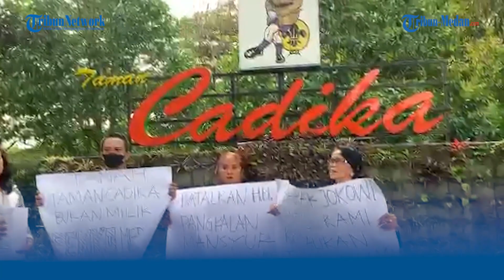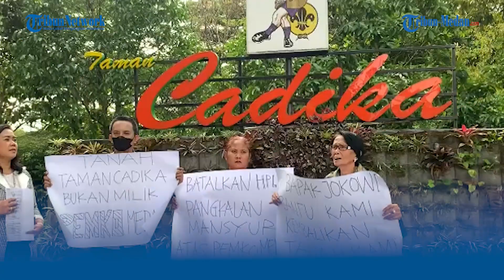Taman Cadika Diklaim Bukan Aset Pemko Medan, Bobby Nasution: Ikuti Putusan Hukum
TRIBUN-MEDAN-COM, MEDAN- Wali Kota Bobby Nasution menjawab dengan santai persoalan beberapa masyarakat yang mengklaim Taman Cadika Jalan Karya Wisata Kecamatan Medan Johor bukan aset Pemerintah Kota (Pemko) Medan, Senin (27/2/2023).

Menurut Bobby Nasution terkait permasalahan ini yang akan mengurusnya nanti bagian hukum Pemko Medan.

"Kalau masalah warisan seluruh tanah di Medan ini pasti diakui milik masyarakat tapi Pemko Medan punya pengacara dan orang hukum dan mereka yang akan mengurus masalah ini," jelas Bobby Nasution.